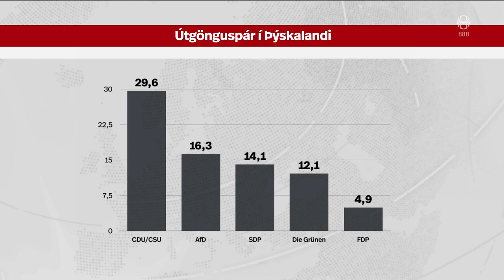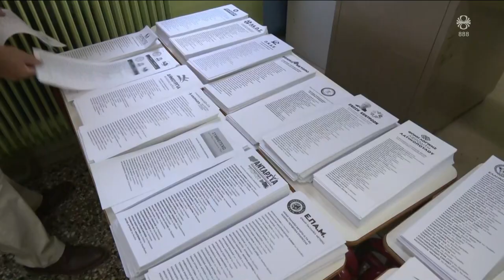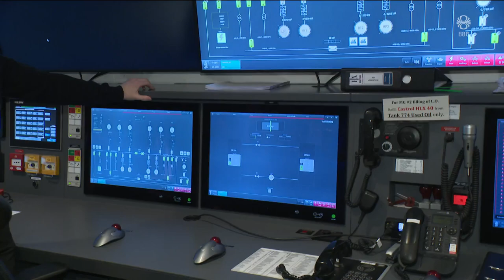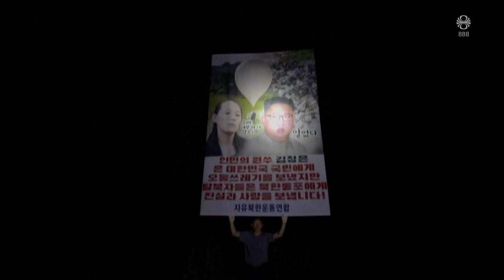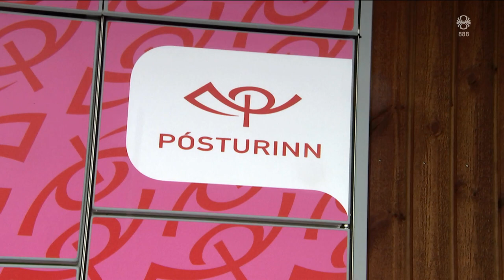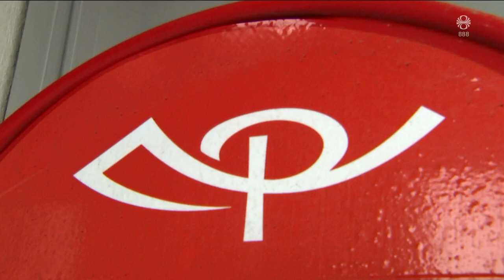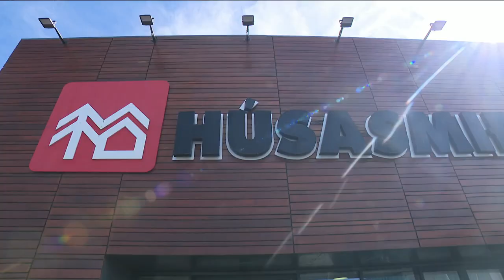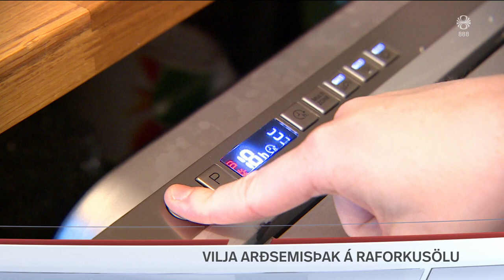Fréttir - 09. jún 2024